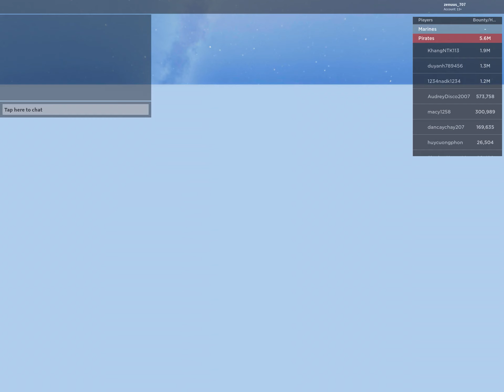Roblox 10 update 101 blox fruits